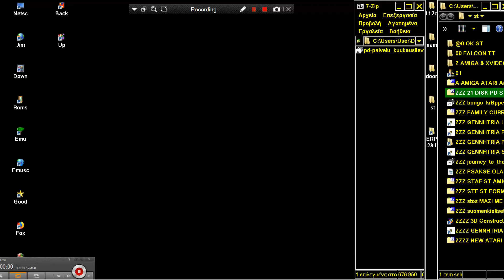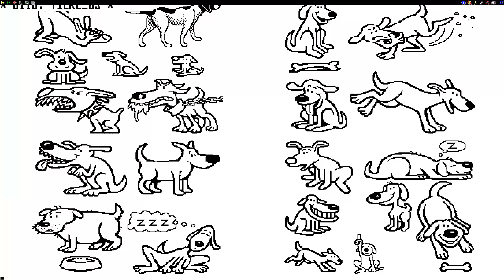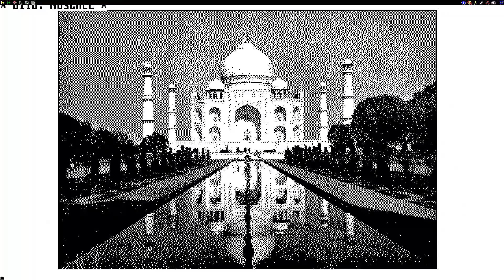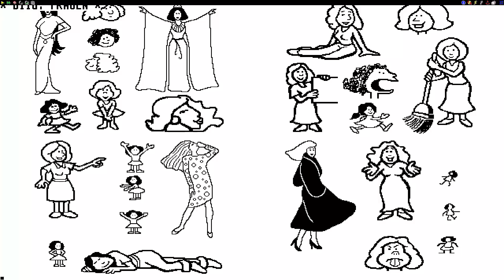STE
1) "GAME DEVELOPER" (GAME INTRO)
2) "GAME PUBLISHER" (GAME INTRO)
3) "MENU" DEVELOPER" (FOR ATARI ST GAMES - WHEN THE MENU STARTS)
4) TEAM WHO "CRACKS" GAME (INSIDE DECOMPACTER FROM ATARI ST OR IN THE AMIGA CRACKTRO)
5) VERSION OF UTILITY "CRACK TEAM" USES (AFTER GAME SELECTION IN MENU IN ATARI ST)
6) PROGRAMMER(S) WHO PROGRAMMED GAME (GAME START SCREEN, AND SOMETIMES EVEN IN "HIGH SCORE TABLE".

1) THE GAME EXISTS IN ONLY ONE VIDEO UPLOAD BUT THE UPLOADER "TALKS CONTINOUSLY",THEN THIS IS USELESS FOR ME AND I UPLOAD THE SAME GAME WITHOUT SPEECH
2) IF ANOTHER GAME UPLOAD (ONE ONLY VIDEO) IS FROM EXTERNAL "BAD" CAMERA WITH BAD SOUND,THEN I UPLOAD IT,AGAIN BECAUSE THE OTHER VIDEO IS USELESS...ETC ETC.WELL,FOR ME THESE GAMES ARE NOT "EXISTS" ON YOUTUBE
3) ALSO IF THE GAME HAS "FAKE" MUSIC SUCH AS FOR HYPOTHETICAL EXAMPLE OF "PACMAN" WHICH IN THE VIDEO YOU HERE INSTEAD GAME AND SAPLES "SAMANTHA FOX",THEN THE GAME IS USELESS,AGAIN,FOR ME.

INTERESTING